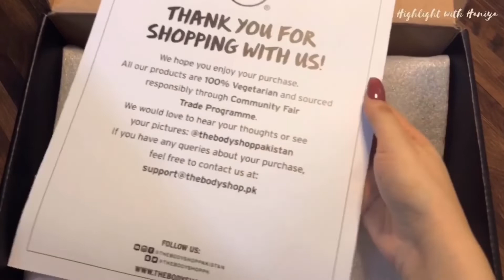The Body Shop Products Unboxing and Review | Honest Review | Skincare | Highlight with Haniya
The Body Shop Products Honest Review

Musician: @iksonmusic